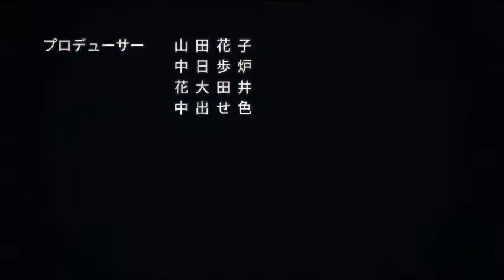The BCU: New Resurgence Saga - Opening 2 | V.I.P